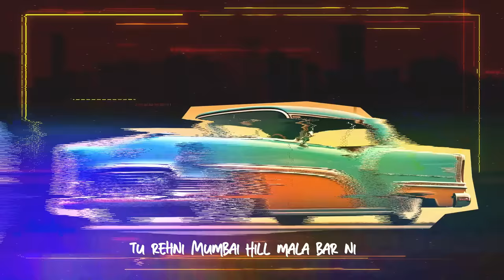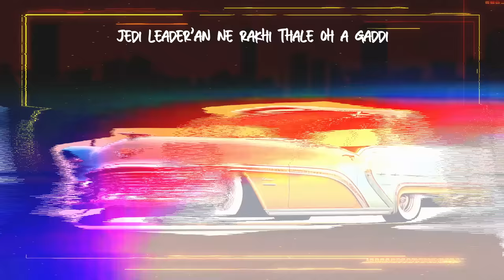The Beast (Official Audio) Cheema Y | Gur Sidhu | Punjabi Song 2024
Track Credits
Song: The Beast (Dripster EP)
Singer: Cheema Y
Lyrics: Cheema Y
Mix & Master: B Sanjh
Editor: Roop Kamal Singh
Label: Brown Town Music